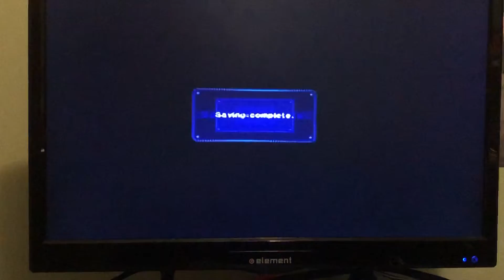Mario Kart Double Dash Star Cup 50cc 🌟